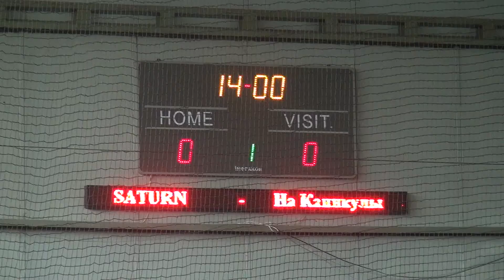Лига BC |4 тур| SATURN 0-3 На Каникулы | Full | Business League | Бизнес Лига | 26 ноября 2016